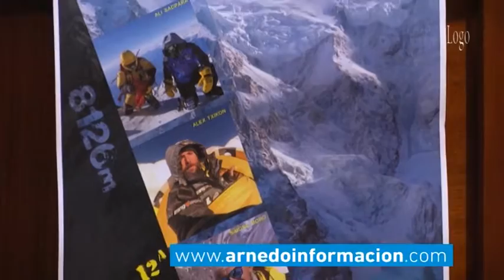XII Jornadas de Montaña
El pasado viernes se presentaron las Jornadas de Montaña que tendrán lugar en Arnedo. Concretamente, se trata de la edición número 12 y que contará con uno de los mejores carteles hasta el momento. Estas conferencias tendrán lugar el 14, 15, 16 y 17 de diciembre, y contará con nombres de reconocido prestigio dentro de su ámbito deportivo. Unas jornadas que se cerrarán, como novedad, en el Teatro Cervantes con una charla de los tres primeros alpinistas en conseguir la primera ascensión invernal de un 8000.